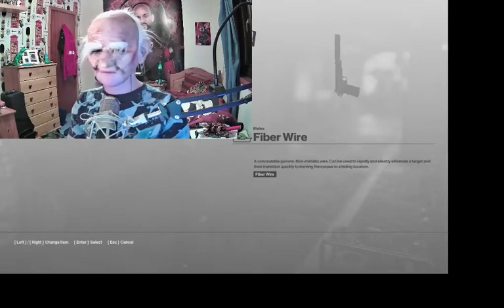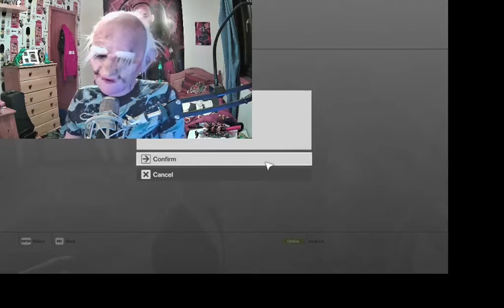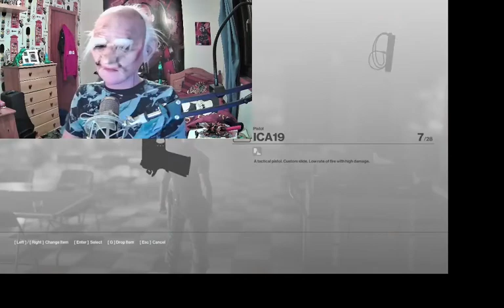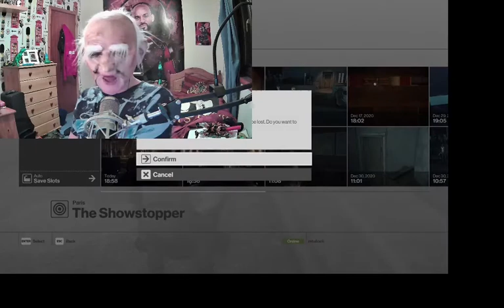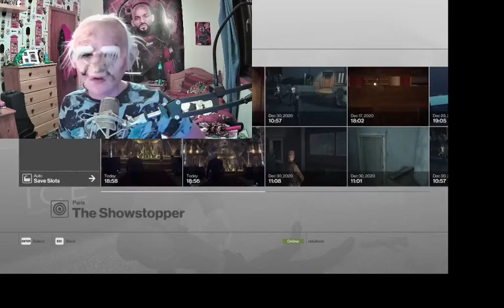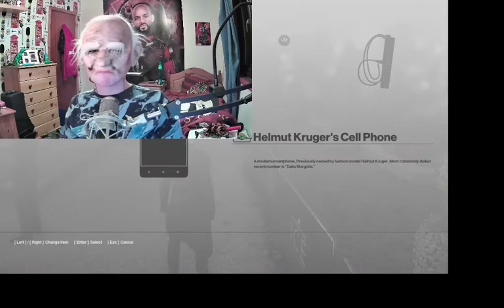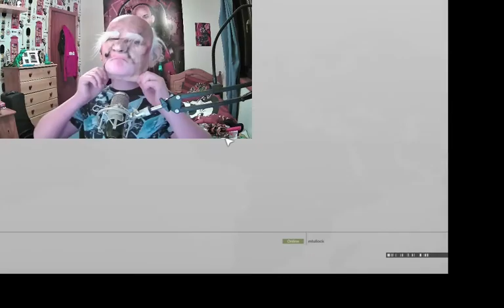hitman but im a different bald man?